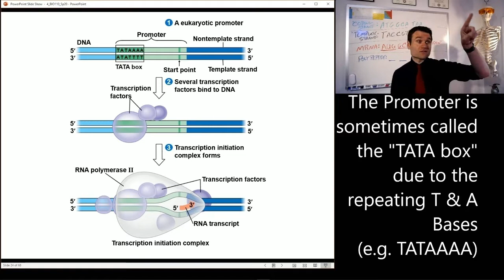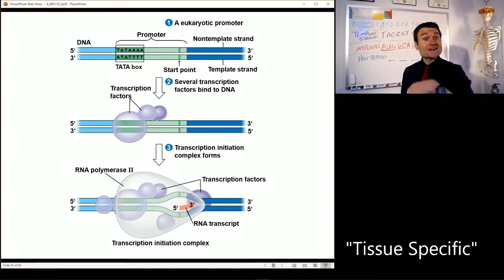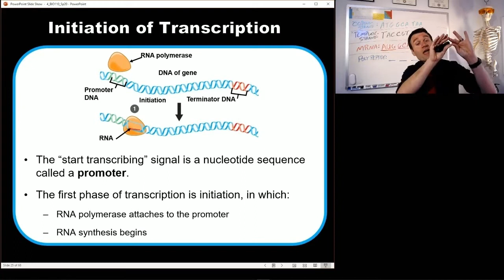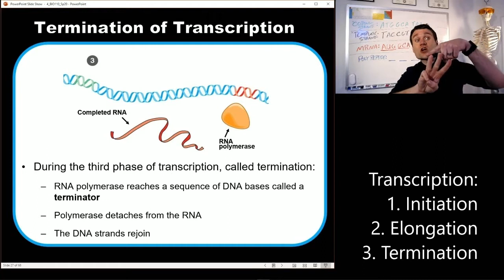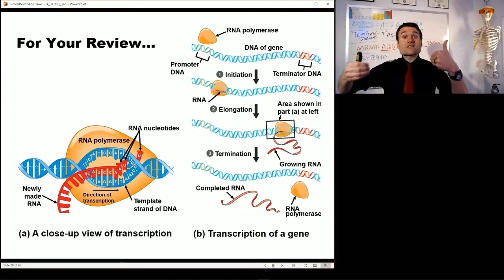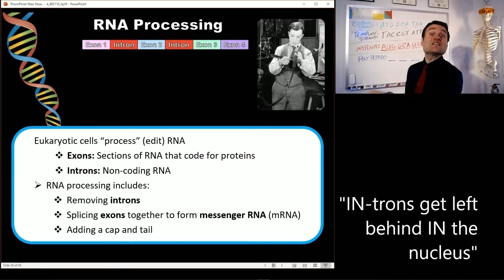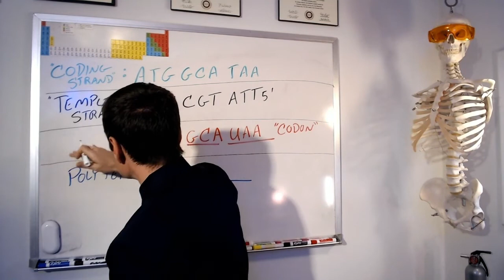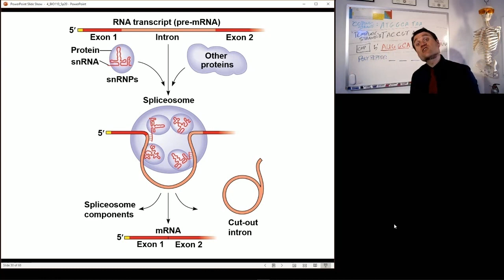Gene Expression 2 (Transcription)